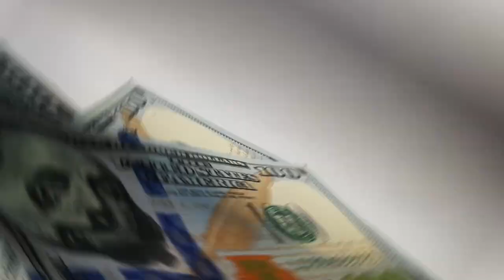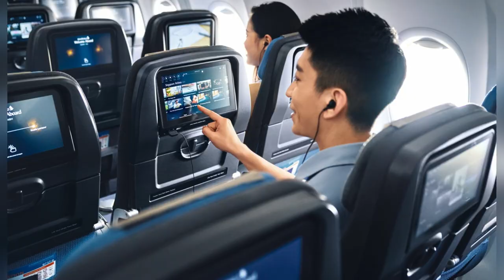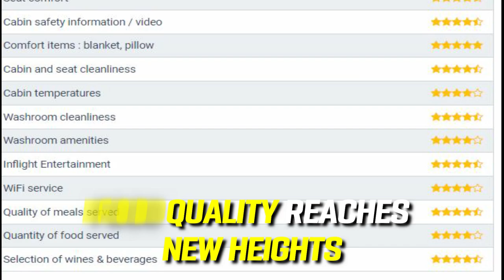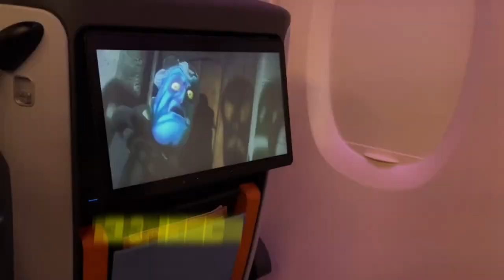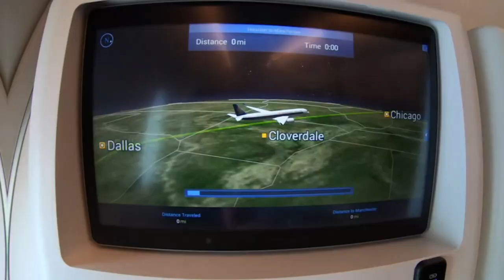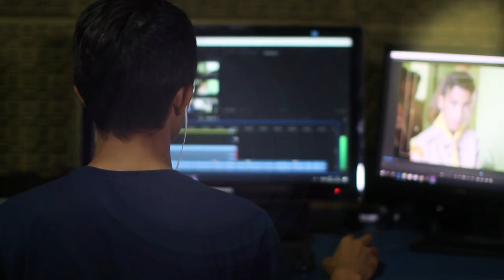Singapore Airlines PREMIUM ECONOMY: Is It WORTH the Upgrade?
Join us as we take you on a journey through the luxurious courtesy of Singapore Airlines Premium Economy Class, where comfort and luxury meet at an affordable price! Discover the exclusive seating configuration, the front-row paradise, and the meticulous design that ensures your comfort during those long-haul flights.